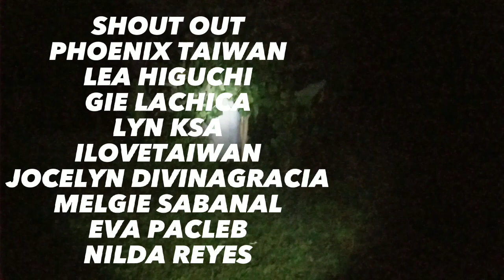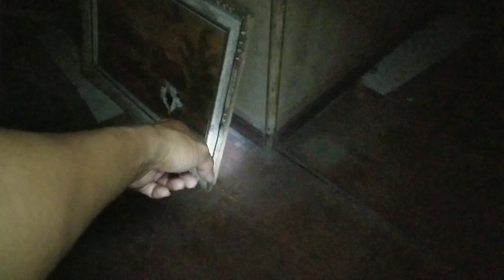HUNTED MANSION | MAKAPANINDIG BALAHIBONG PANGYAYARI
RELATED CHANNEL:
@Jenick Creepy TV
@JERALD GHOST ADVENTURE
@GHOSSY creepy adventure
@CRIZ SHOCKING TV
@ghost HUNTERS44
@Henry GhostTV
@Tim Morozov (International)
@GARY GHOST ADVENTURE TV
@DUKYO THE EXPLORER
@NIGHT GHOST22
@GHOST X 42
@sirda ghost Tv
@Najwa Shihab
@MASTER GALA
@Bims Ghost Tv
@Ivana Alawi
@Ghost Hunter 88
@Donzkie goshtv
@MAGGIE THE CREEPY
@MARK CREEPY ADVENTURES
@MARANGAL TV
@GHOST 69
@KUYA RED GHOST ADVENTURES
@ghost hunter 18
@Creepy Ghost03
@Mariano G. TV
@Ghost Hunter
@The Ghost Hunter
@KUYA BADS ADVENTURE
@Kuya Ronz Ghost Adventure
@Ghost Adventures 2022
@alpha ghost 01